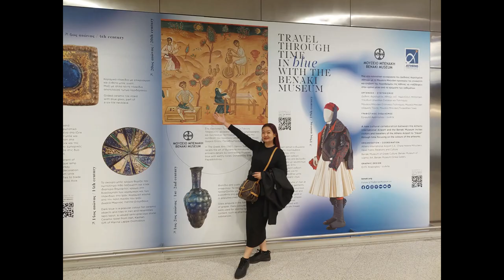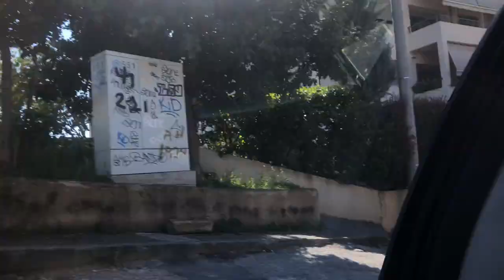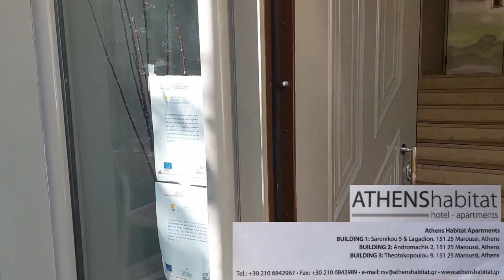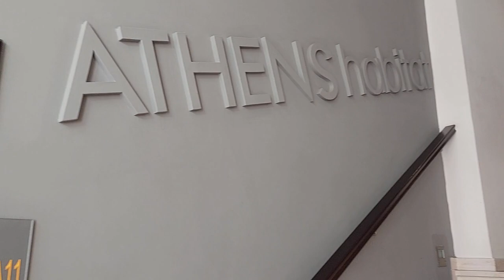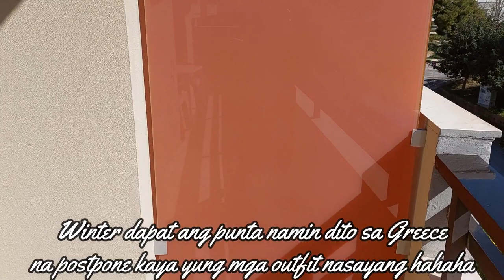Manila to Abu Dhabi to Athens Greece l Athens Habitat & Room Tour l Vacation